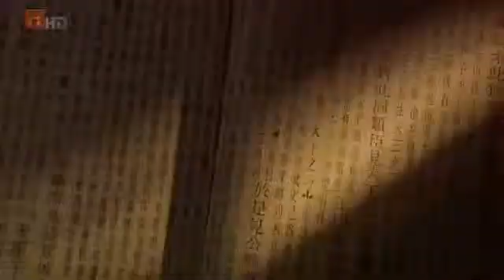Forbidden Knowledge Machines of the Ancient Orient british documentary Part 2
Ancient Discoveries was a television series that premiered on December 21, 2003, on The History Channel. The program focused on ancient technologies. The show's theme was that many inventions which are thought to be modern have ancient roots or in some cases may have been lost and then reinvented